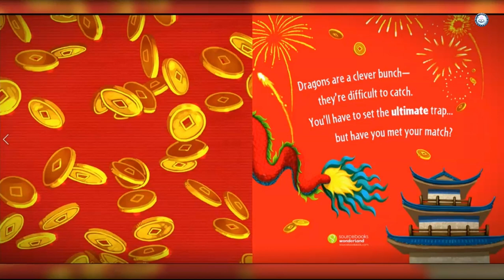【英文故事频道】🐉🏮How to Catch a Dragon | Chinese New Year Story | Adam Wallace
How to catch a dragon by Adam Wallace @KidReadAloudforKids

Set in China during the Spring Festival, otherwise known as Chinese New Year, the wily dragon will have to avoid trap after trap as the kids run through paper lanterns, red envelopes, fireworks, and more!